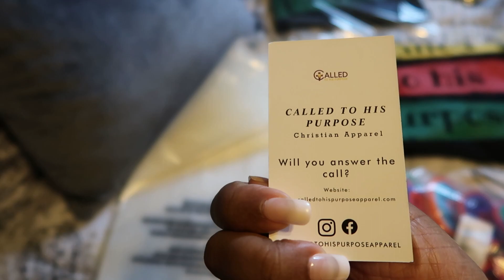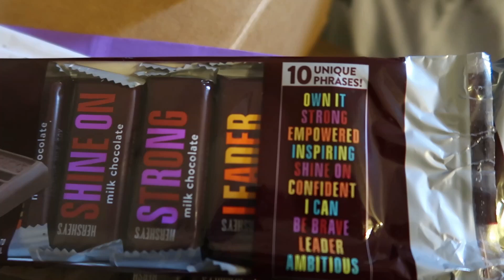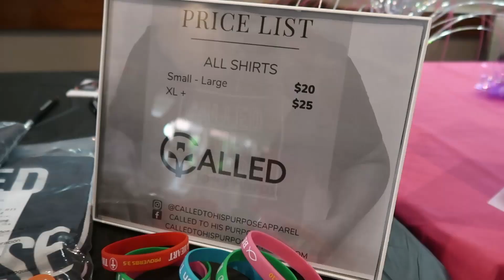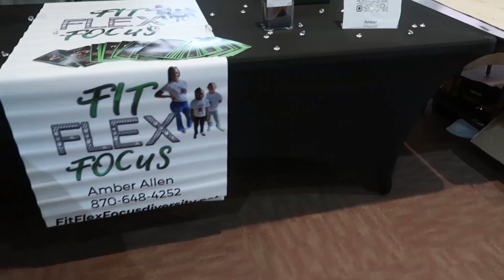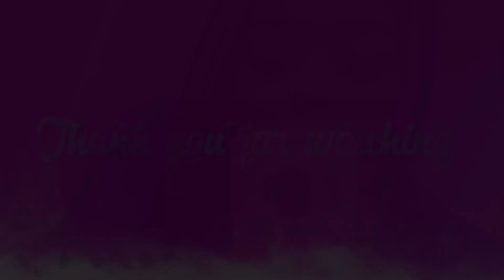Entrepreneur Vlog 2022: A DAY IN MY LIFE AS A BUSINESS OWNNER + VENDOR EVENTS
🙏 Scripture of the Week: 1 Chronicles 16:11 Seek the LORD and his strength, Seek his face continually.

Hey tribe 👋
Welcome or welcome back! In today's video I will be doing a vlog on my t-shirt business and my first vendor event/ pop up shop.  I hope you all enjoy this video. If you like the vibe join the tribe! XOXO

Other videos you might like:

***WIG INSTALLS***

***NAIL TUTORIALS***

***MAKEUP LOOKS***

Age: 30
Birth Month: September
Favorite Color: Blue

-Promotions
-Reviews
-Ambassador Opportunities

SHOP PALETTE THERAPY JOURNALS:
Sunflower 2 timothy 1:7
You Don't Have To Be Perfect To Be Amazing